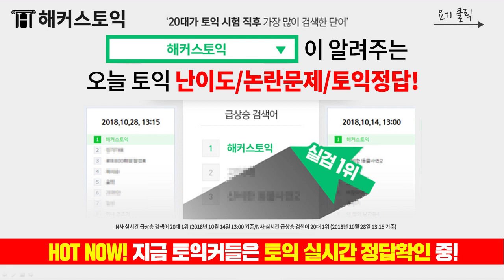10/27 토익 기출문제, 토익 논란문제, 토익정답, 토익난이도, 모두 한 눈에 보기! 토익시간배분, 토익파트7,토익시험지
10월13일 토익정답 실시간 확인!
토익 논란문제 보다가 드립력에 배꼽 빠져!!
영상토익 총평도 곧 올라옵니다!

강의 목차:
10월 27일 토익 난이도 00:10
stop by VS work at 00:15
vendor VS layout 00:20
___ of expansion 00:25
버스가 30분마다 와.  00:30
determination VS retirement  00:35
almost VS mostly  00:40
팟7 환불 받을 수 있다 VS 없다  00:45
토익정답 실시간 업뎃 중! 00:50